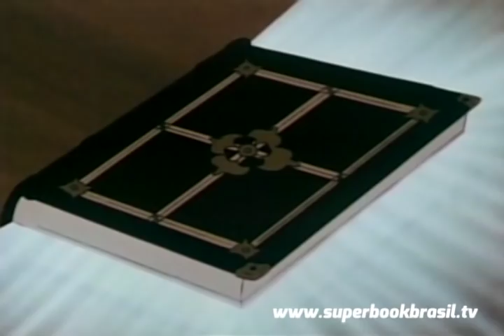Superbook Clássico - José - Temporada 1 EP 7